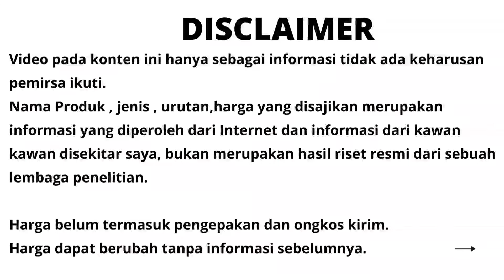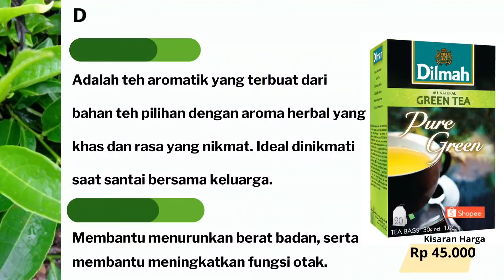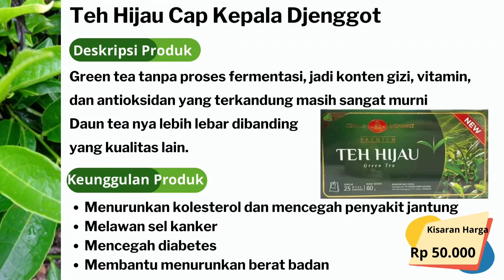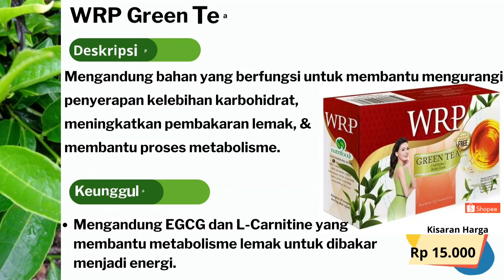10 Rekomendasi Teh Hijau Terbaik Yang Bagus Untuk Diet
Terima kasih

Dapatkan penawaran dengan harga & promo menarik disini👇
Minum teh hijau sangat direkomendasikan untuk pelaku diet, tentunya juga harus diimbangi dengan pola hidup sehat secara menyeluruh.

Pemilihan Jenis Teh Hijau juga merupakan faktor yang penting.

Edisi kali ini menampilkan 10 Rekomendasi Teh Hijau Terbaik Yang Bagus Untuk Diet

Semoga Bapak,Ibu,Om,Tante,Kakak,Adik selalu diberikan rezeki yang berlimpah. Aamiin.